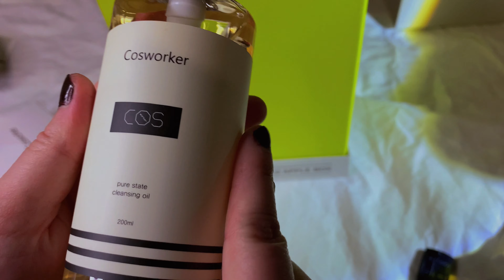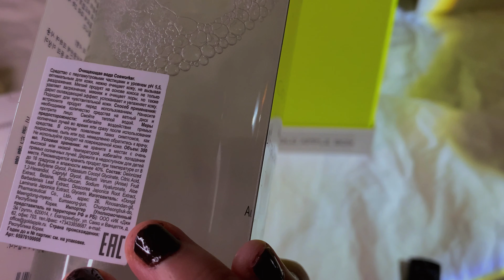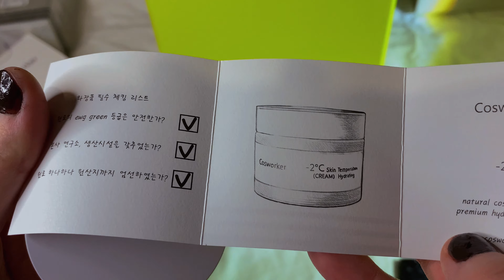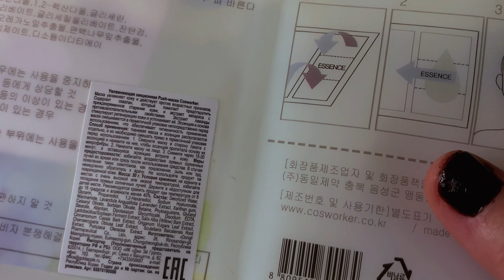Распаковка из Золотого яблока и не только🍏Golden apple Библиотека ароматов ❤️распаковка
Всем приветик❤️

Наконец-то выложила распаковку пожалуйста поддержите лайком и подпиской👍

В видео у меня немного заплетается язык поэтому не судите строго 😂